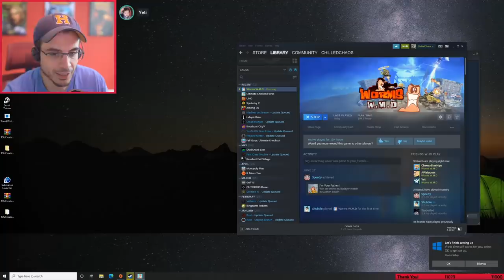KING OF THE BUNGLES (Worms W.M.D)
Hilarious Bungles...HILARIOUS BUNGLES!
Join us for STREAMS! (Live Now!)

What is Worms W.M.D.?
The worms are back in their most destructive game yet. With a gorgeous, hand-drawn 2D look, brand new weapons, the introduction of crafting, vehicles and buildings plus the return of some much-loved classic weapons and gameplay, Worms W.M.D is the best worms experience ever.